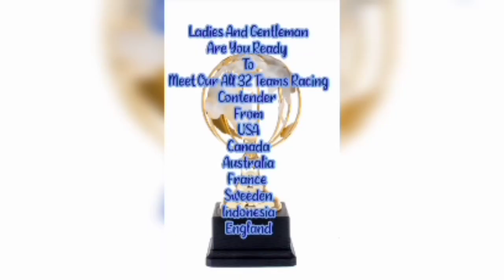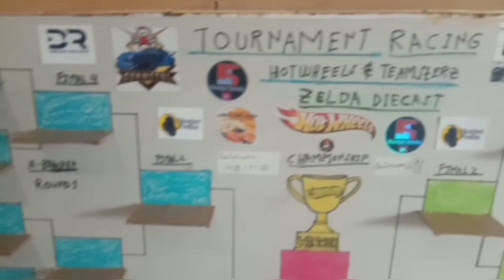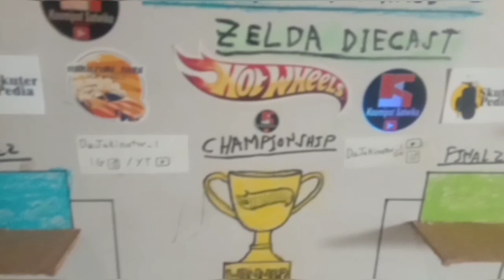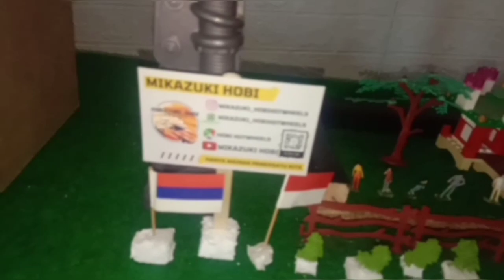Final Preview:New World Of Diecast Racing 2022:Big Shoutout!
Good Morning Ladies And Gentleman, this will be Final Preview For New World Of Diecast Racing 2022 Event Tournament And Also Final Update For Our Race Channel due to shorten more for get into race and we would like thanks to All Of You Guys Feedback for improve our Future Race Channel thank you so much

please join our facebook diecast community at zelda diecast racing